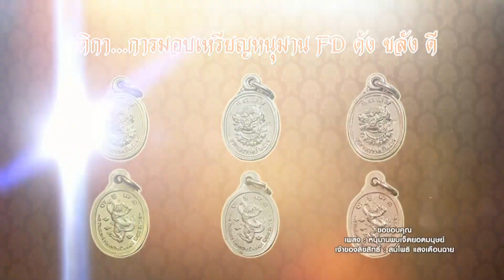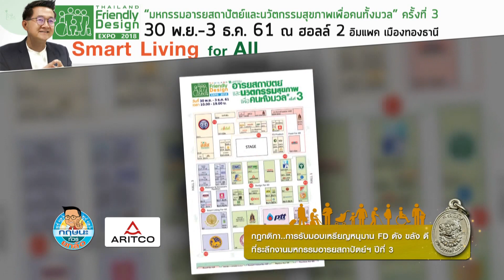เชิญเที่ยวงาน FD Expo 2018 ฮอลล์ 2 อิมแพค เมืองทองธานี กฤษนะทัวร์ยกล้อ 19-11-61 เบรค 3